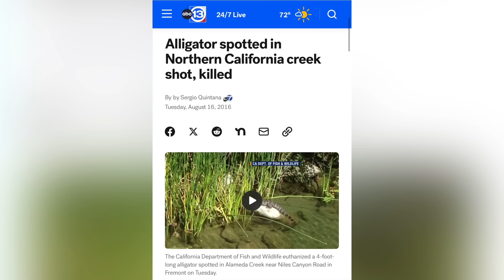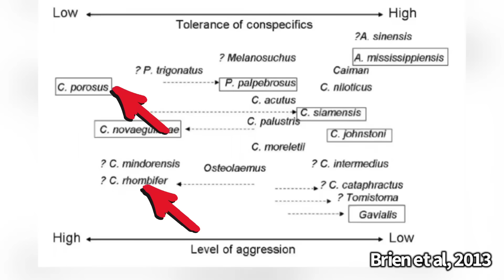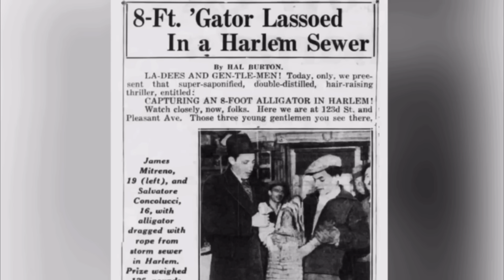Saltwater Crocodiles Found in Florida?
Some have brought up a population of Saltwater Crocodiles in Florida after releasing a video about the Native American Crocodile in the state. This video discusses that, Nile Crocodiles in Florida, and if Crocodiles are always more dangerous than alligators.

Thumbnail Credit: John and Jo's Barra Camp and Wildlife Adventures